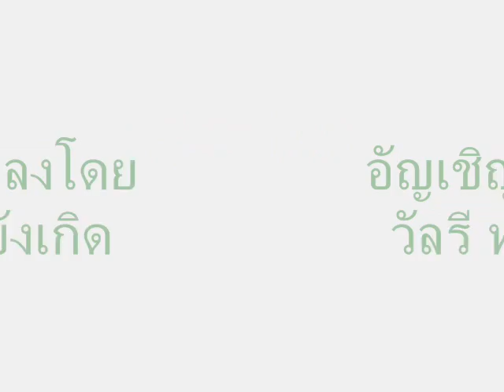แก้วตาขวัญใจ.wmv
บทเพลงพระราชนิพนธ์ ลำดับที่ ๑๒  " แก้วตาขวัญใจ "
ความซาบซึ้ง และแสนไพเราะ